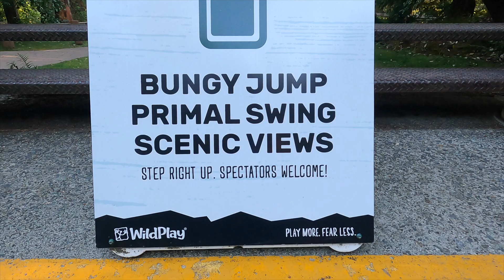To turning 23 | A letter to 22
With my birthday coming up this weekend, I was trying to figure out a memorable way to wish my 22nd year goodbye in video form. . .so here it is.

P.S. It's my golden birthday! This year I turn 23 on the 23rd in 2023 :)
Cheers!